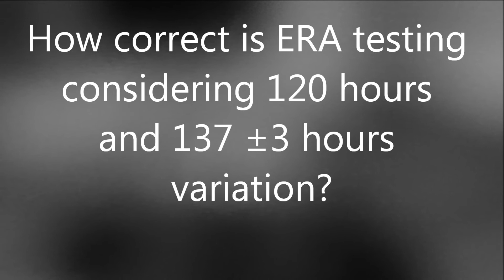Question to Dr. Ziegler about ERA testing, Igenomix, ERA errors,Endometrial biopsy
I have a question regarding ERA test ordered by Dr. Ziegler during IVF/ICSI treatment 2017 in the Reproductive Science Center of NJ.
 A biopsy was performed on 07/17/2017 after only 120 hours of progesterone. But Igenomix wrote a recommendation to perform biopsy 1 day later (137 ± 3 hours with progesterone administration).
How correct is ERA testing considering 120 hours and 137 ± 3 hours variation? Endometrial Receptivity Analysis ,Test error, Igenomix,ERA testing,Error test
It's important to point out pseudoscientists or bad science sold by IVF clinics.
I paid hard-earned money for ERA  as $ 870 + $1200 +$500+$100… and did not have the feel-good conclusion after dealing  with ERA.

This case raised the question if some patients have variations in their results with the ERA month to month. In response to this case, Stankewicz et al. from Igenomix wrote a response [2]. They stated that the finding in our first case represents issues with compliance and actually demonstrated the consistency of the ERA test. They argued that issues came up because the first biopsy was performed after only 106 h of progesterone exposure (among others issues) when “It is recommended to all clinicians that the first endometrial biopsy should be obtained after 120 h of progesterone administration” [2]. SEE:J Assist Reprod Genet. 2018 Oct; 35(10): 1923–1924.
Published online 2018 Aug 1. doi: 10.1007/s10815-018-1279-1
Variations in the endometrial receptivity assay (ERA) may actually represent test errorJ Assist Reprod Genet. 2018 Oct; 35(10): 1923–1924.

I was first time IVF patient and had terrible experience with ERA test of womb scratching. I wish I never agrred with this test sold by Dr William Ziegler who was  charged $1200+$870…Era test di dnot indicate correct time of ET.ERA test is fake test  that does not give current time for embryo transfer.
This is a case with problems of ERA testing performed by Dr. William Ziegler, a medical director of Reproductive Science Center of NJ to first time IVF patient:
07/17/2017
Endometrial biopsy was given after 120 h of progesterone administration. However, Maria Rulz ( Laboratory Manager) and Cengiz Cinnioghlu ( Laboratory Director) from Igenomix wrote a recommendation to perform biopsy 1 later (137 ± 3 hours with progesterone administration)